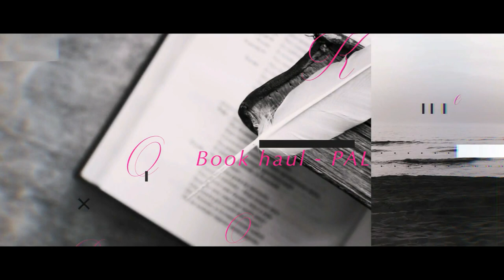Update Lecture 2019 #11 | Drama Queen - Londres aux Seychelles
Hello !
Je vous propose un update lecture où je vous parle de 2 lectures de chez

+++ LIVRES CITES DANS CETTE VIDEO +++
- Drama Queen de Lindsey T
- Londres aux Seychelles de Aidan Adam

+++ SUIVEZ-MOI PARTOUT ! +++

A bientôt
Mumu